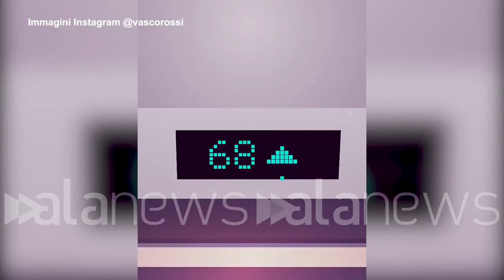Vasco Rossi compie 70 anni, il cartone animato sui social: "Voglio una vita spericolata"++ATTENZION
Vasco Rossi compie 70 anni, il cartone animato sui social: "Voglio una vita spericolata"++ATTENZIONE

Il post del rocker di Zocca per festeggiare il compleanno

SPETTACOLO (Roma). Vasco Rossi compie 70 anni e festeggia il compleanno con un video animato pubblicato sui suoi profili social. Le immagini ripercorrono la carriera del rocker di Zocca mentre in sottofondo si sente una delle sue canzoni più celebri: "Vita Spericolata", con cui partecipò al Festival di Sanremo nel 1983, classificandosi però penultimo.

+++ ATTENZIONE: IL VIDEO NON PUO' ESSERE PUBBLICATO SENZA L'AUTORIZZAZIONE DELLA FONTE DI ORIGINE CUI SI RINVIA +++ ++ HANDOUT - NO SALES - EDITORIAL USE ONLY ++

+++ NEL VIDEO CI SONO 58 SECONDI DELLA CANZONE "VITA SPERICOLATA", DELLA QUALE L'ANSA NON HA DIRITTI +++ (n.bellugi)

Bianchi Dino Col suo viaggio ognuno diverso